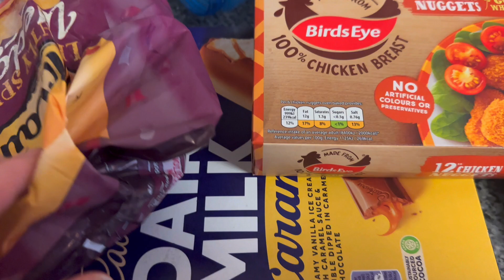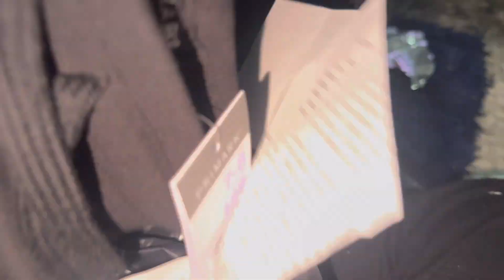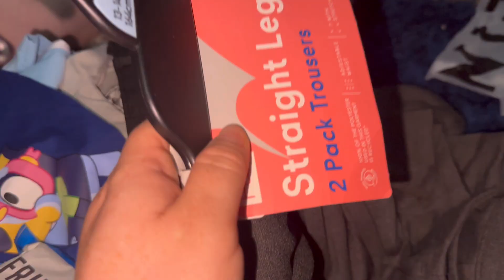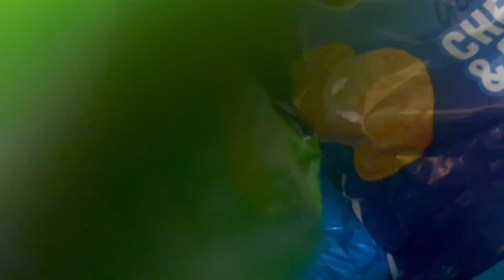What we do on a Friday vlog ? Cloth shopping haul too !